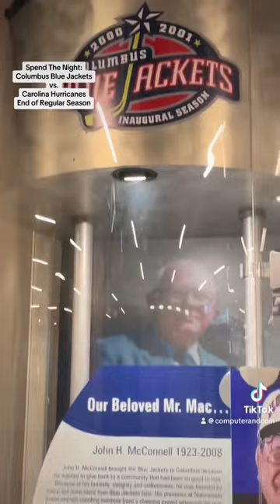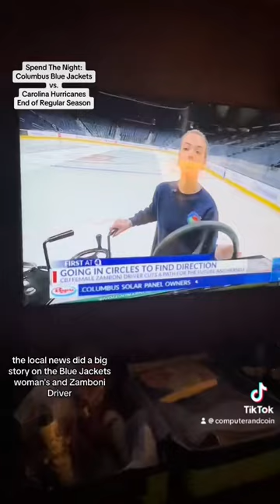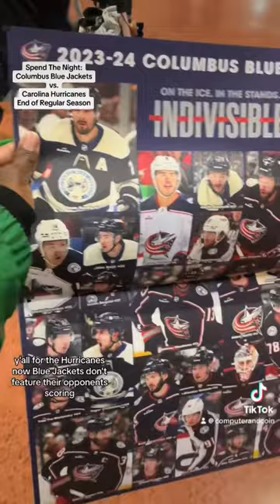Spend The Night: Columbus Blue Jackets v. Carolina Hurricanes - Last Game of the Season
The Columbus Blue Jackets vs. the Carolina Hurricanes game marks the end of the regular NHL season for both teams. The Hurricanes head to the 2024 Stanley Cup playoffs to face the New York Islanders in round one, with hopefully home ice advantage! Looking forward to catching more games & learning next season!

Final Score: Carolina Hurricanes - 3,
Columbus Blue Jackets - 6.